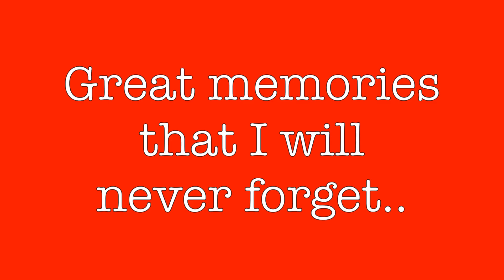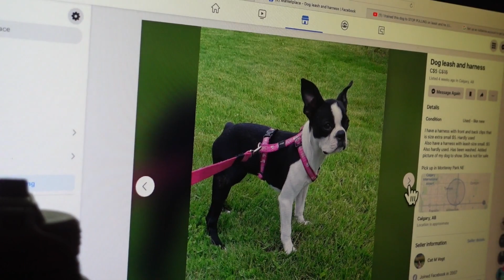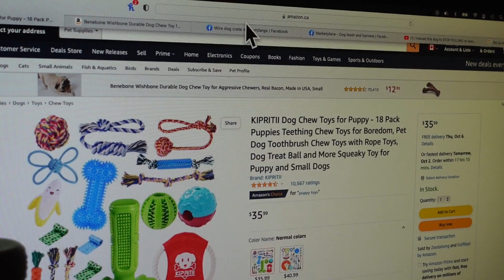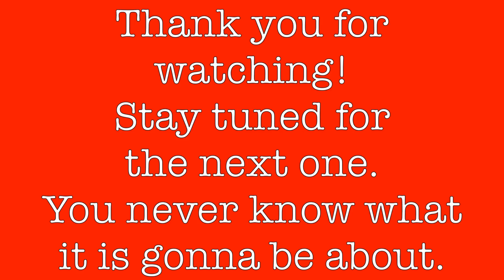special memories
This video is really special to me because I'll show you my brand new little girl, when you see the footage your heart will melt because she is so cute and so little.